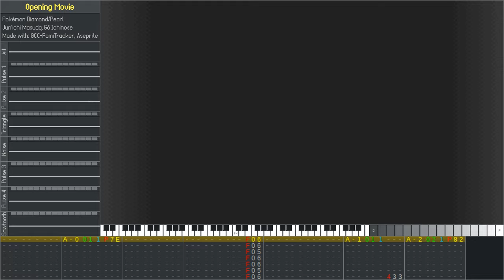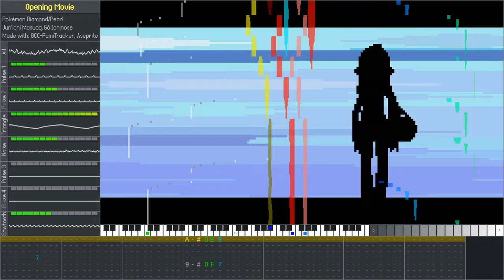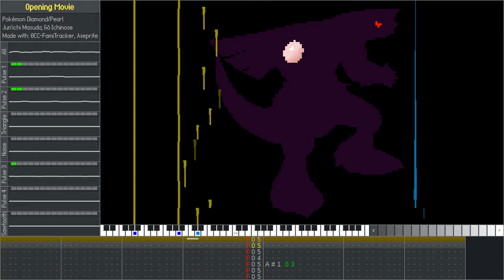[8-Bit Cover] Opening Movie | Pokémon Diamond/Pearl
1:1 pixel scaling version for an authentic pixel art experience (play it on a very low DPI screen and/or move your head very close to the screen, make sure it’s not affected by OS or web browser scaling)

⬇ Downloads

📒 My Thoughts

👆 Links

💾 Programmes Used

(I received a community guideline strike for a link here, so go to this description on my website as linked above under “My Thoughts” to see these links.)

🎵 Music Used